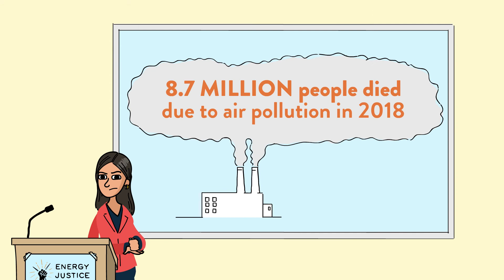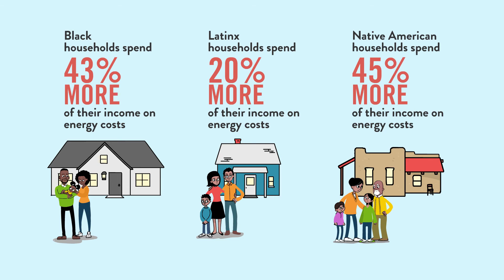Energy Justice Now! | Our Climate Our Future SHORTS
Energy Justice Now! – The second episode of Our Climate Our Future SHORTS explores the concept of energy justice -- the fight to give all people, regardless of age, race, income or ethnicity, the power to make decisions about where their energy comes from.